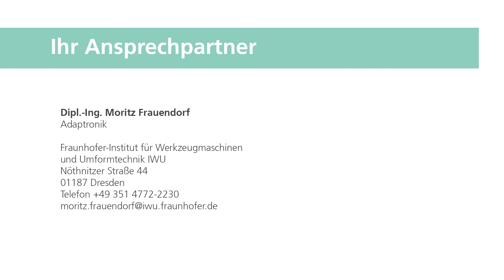Funktionsintegration von sensorischen Funktion auf 3D-Strukturbauteilen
In der Industrie werden hochflexible und kostengünstige Produktionstechnologien benötigt, die den Funktionalitätsgrad von Komponenten erhöhen. Digitale Druckverfahren ermöglichen das hierfür notwendige direkte Applizieren von Sensoren, Aktoren und Leiterbahnen auf eine Vielzahl von Komponenten. Daraus resultiert neben einer stückzahlunabhängigen Produktivität auch eine vereinfachte Logistik, eine Gewichtsreduzierung und eine Einsparung von Montageschritten. Die Produktpalette geht von gedruckten Leiterzügen zur Verdrahtung, über komplexe Heizstrukturen auf gekrümmten Oberflächen bis hin zu Sensoren zur Erfassung von Dehnungen, Berührungen und Annäherungen.